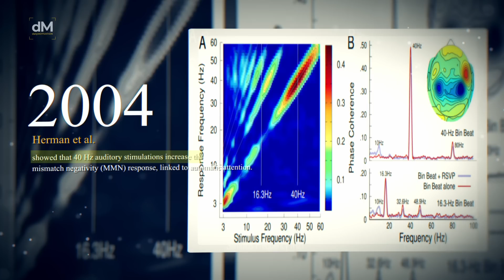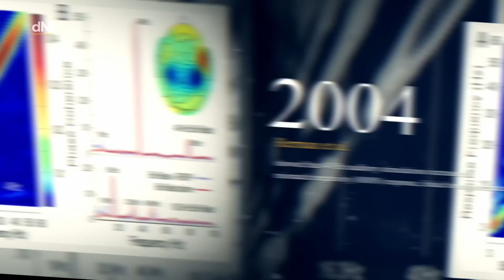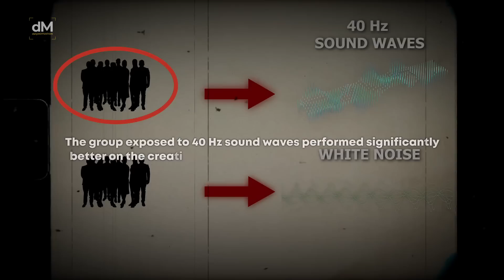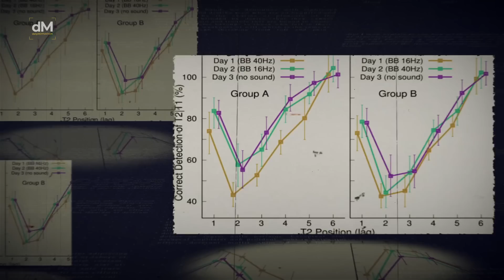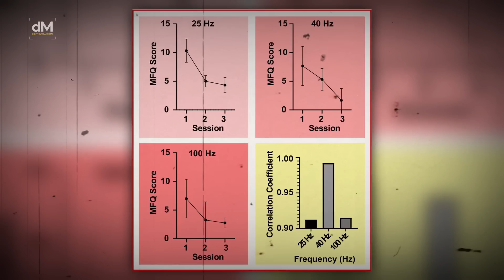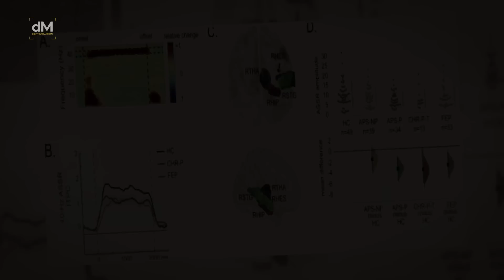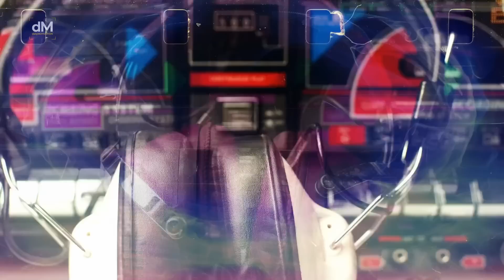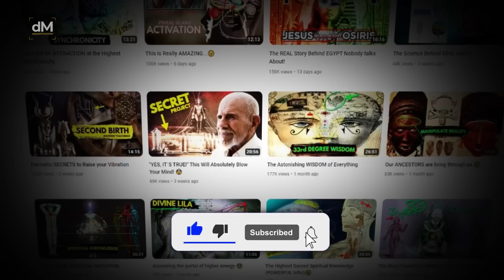HACK YOUR BRAIN WITH 40 Hz frequency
DEEP Focus, Concentration and Memory